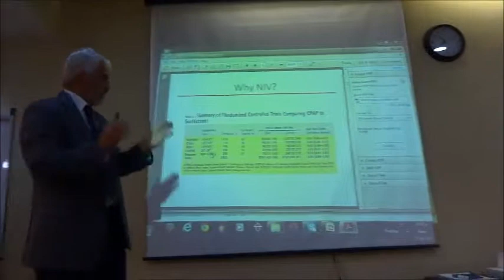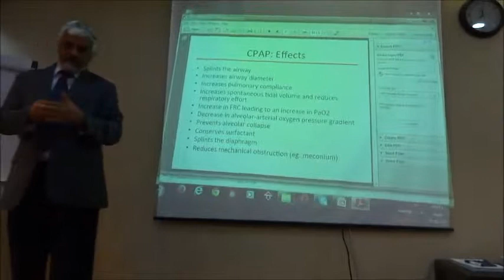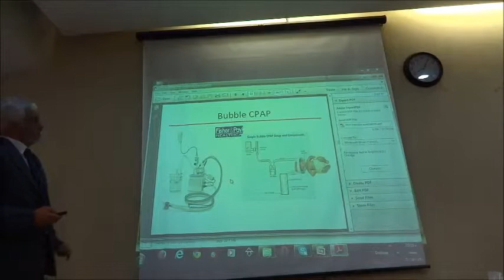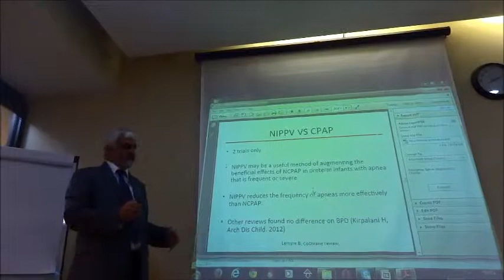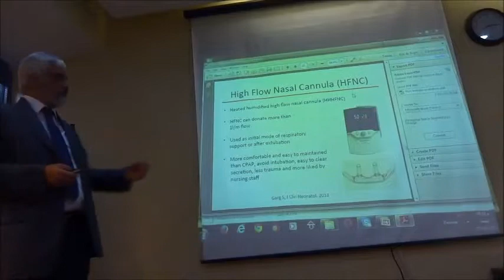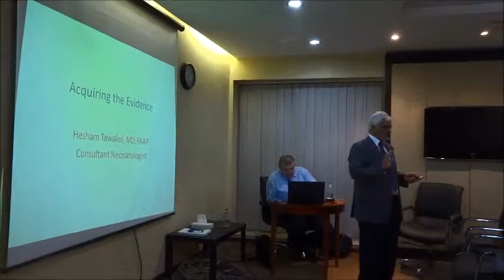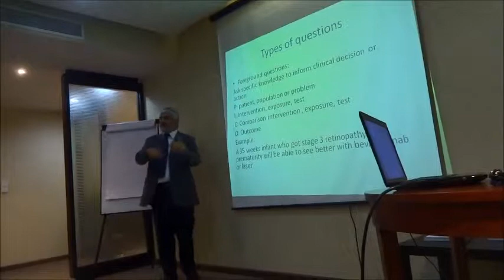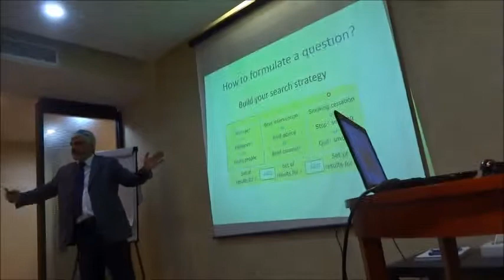Prevention of preterm delivery, dr Hesham Tawakol, our workshop Dubai 2015